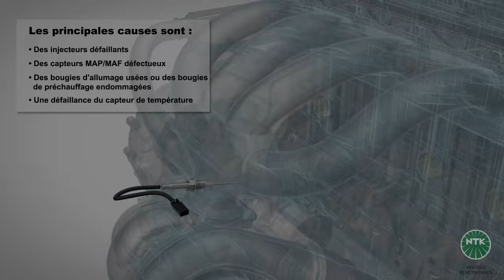Le rôle d'une vanne EGR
Cette vidéo montre le flux d'air à travers de l'admission jusqu'à l'échappement et explique comment certains gaz d'échappement sont ajoutés à la combustion via la vanne EGR.